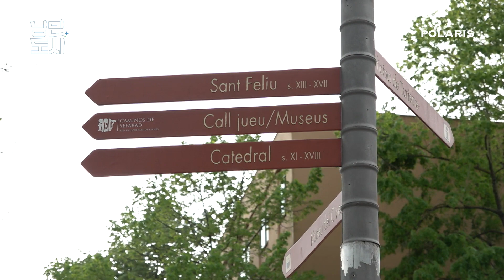중세의 모습을 잘 간직한 지로나 대성당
예전 모습이 그대로 간직되어 있는 도시 지로나
스페인의 피렌체라고 불리는 지로나에 있는
지로나 대성당과 도시의 여러 모습을 만나보세요!